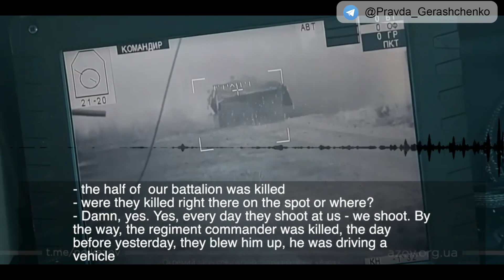24. Almost none of us are left.